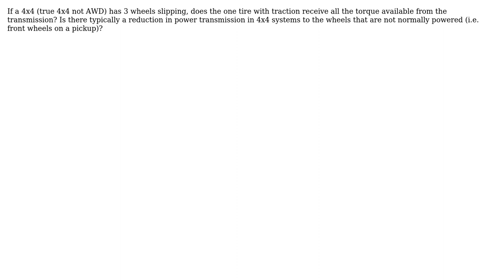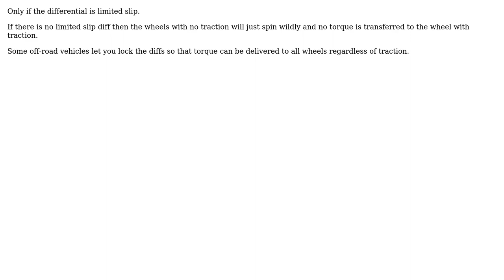Engineering: Equal power transmission in 4x4 vehicles? (2 Solutions!!)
Engineering: Equal power transmission in 4x4 vehicles?

With thanks & praise to God, and with thanks to the many people who have made this project possible! | Content (except music & images) licensed under CC BY-SA | Music | Images & others | With thanks to user willpower2727 user ratchet freak user Chris Johns and the Stack Exchange Network Trademarks are property of their respective owners. You are responsible for your own actions.